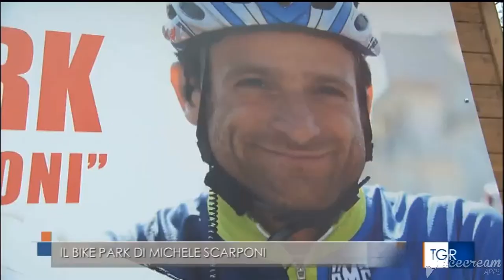L'Uisp sulla Rai con il servizio del TgR Marche sul Bike Park a Fermignano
Il servizio della TgR Rai Marche sul Bike Park a Fermignano e sulla prima tappa della Marche Cup Uisp